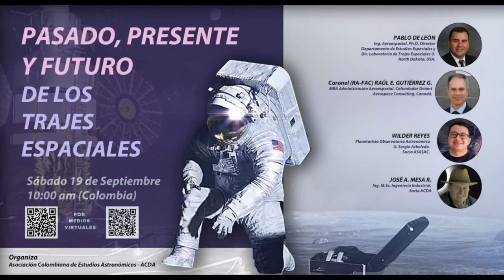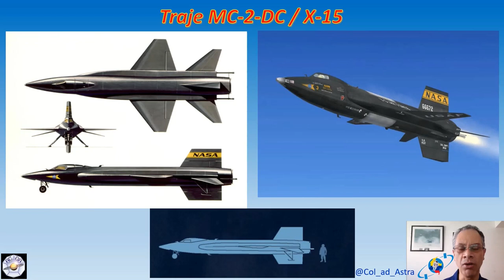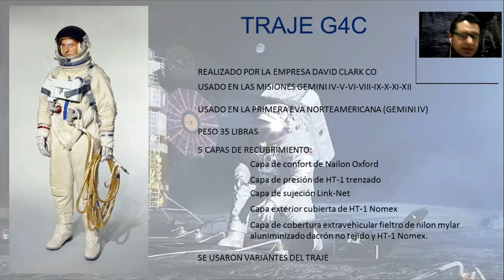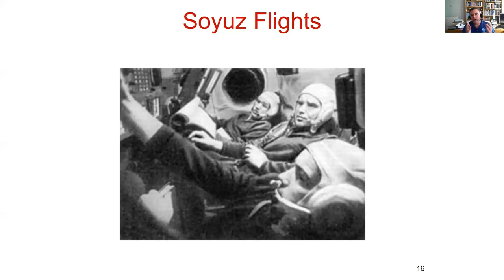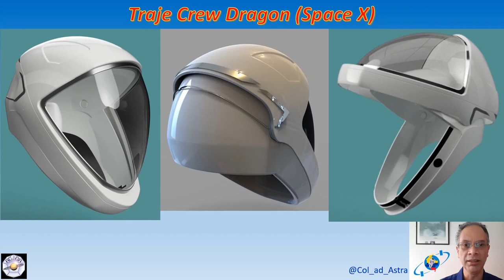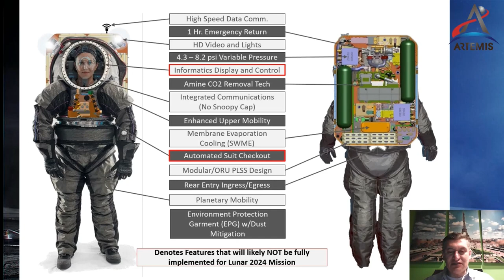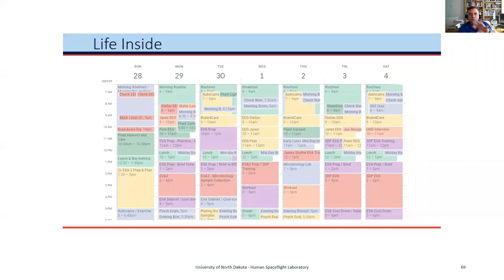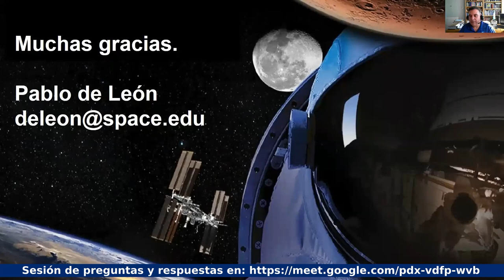Pasado, presente y futuro de los trajes espaciales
El diseño y desarrollo de la  indumentaria que permita obtener el mejor desempeño de los seres humanos durante la exploración espacial, es tal vez, una de las más exigentes disciplinas, puesto que además de permitir su supervivencia en condiciones ambientales extremas, deben permitirles desarrollar las actividades para las cuales han sido diseñadas las misiones espaciales. En esta charla conoceremos las características de los trajes más representativos usados por el ser humano en El Viaje a las estrellas.

De con Licencia Atribución de Creative Commons (reutilización permitida)